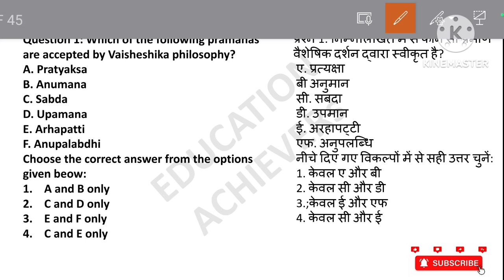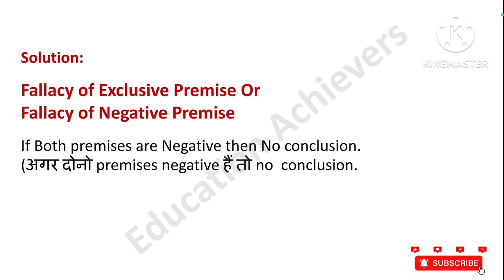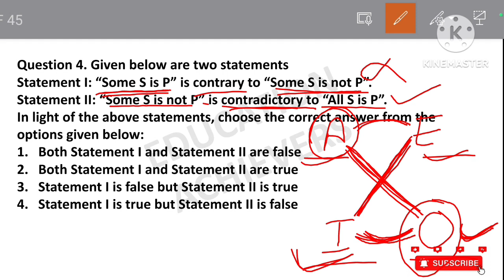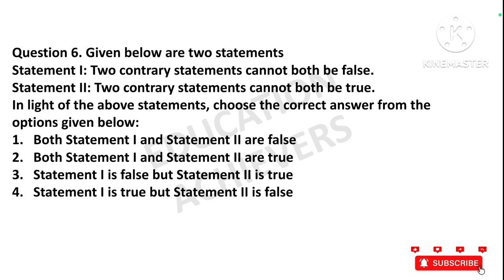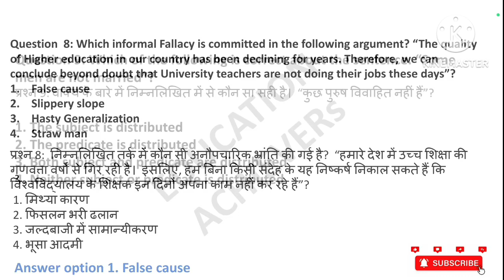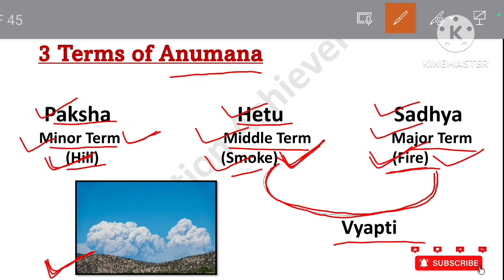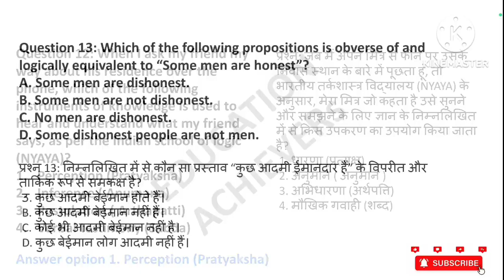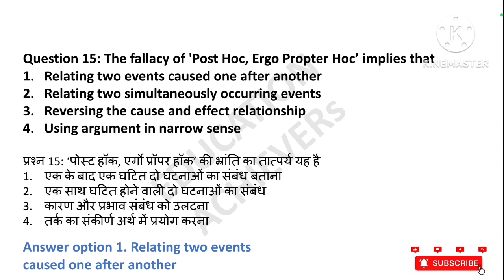Logical Reasoning 2022-23 PYQs With Explanation l Must Watch Session l PAPER-1 UGC NET Exam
4. Structure and types of Argument

5. Categorical proposition in syllogism (Logical

your queries,
previous year question series paper 1 ugc net exam